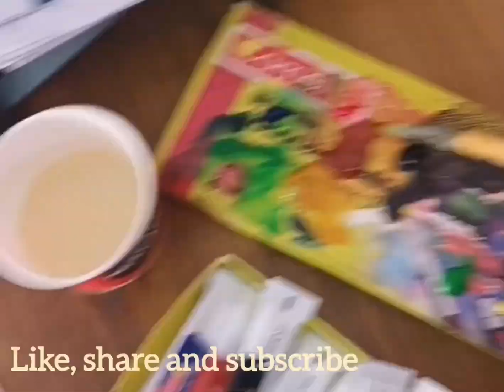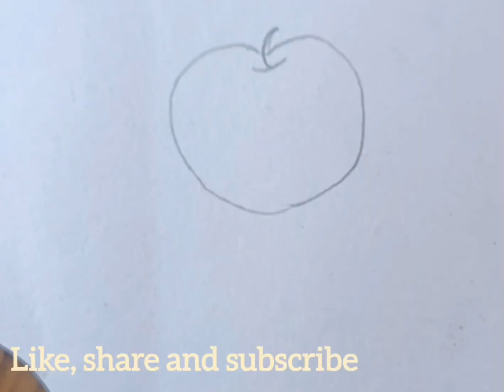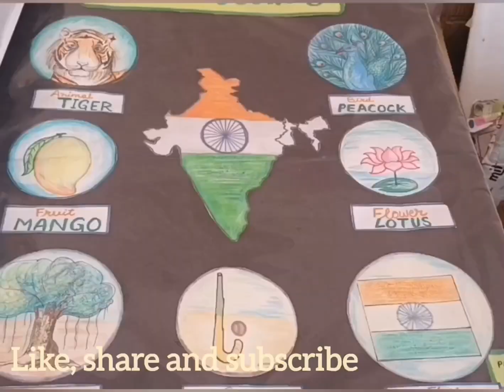TLM tree gives us ..,some more TLMs ; tables,colors, and national symbols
TLM (teaching learning material) makes our teaching easy and clear to explain our students .
This tlm is on trees (for class3 students)
what do we get from trees?